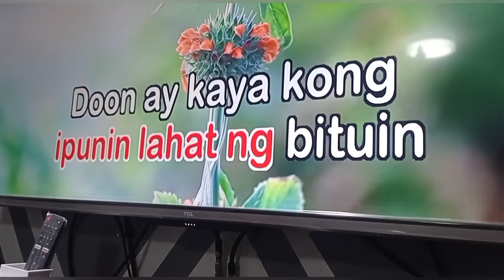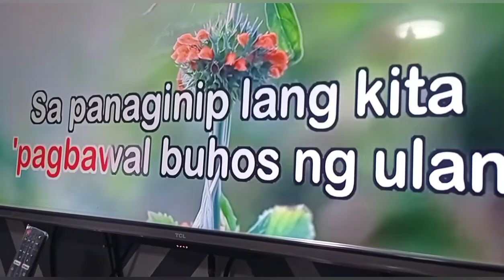DOON LANG song by: NONOY ZUNIGA ft. MITCHELL ARCE